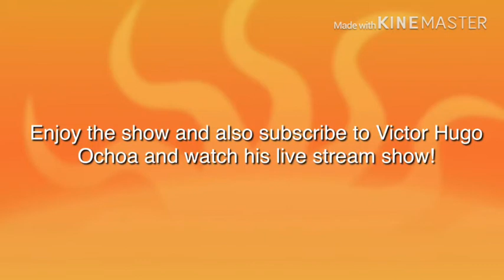The Dombo2007 Enterprises Inc. Livestream Show Intro Season 2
The Intro used for my livestream Show used in the style of Joseph’s Intro.